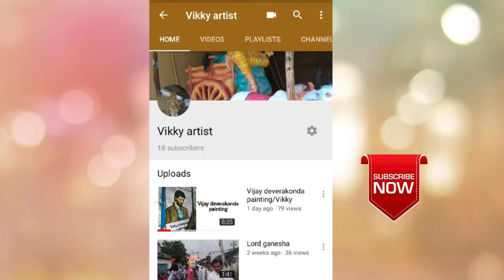How to paint Hero vijay deverakonda painting on T-shirt /Vikky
Support me

Hiiiii friends this is hero vijay deverakonda painting on T-shirt

Iam used :-1)water paints
                    2) brushes
                  3 ) white T-shirt